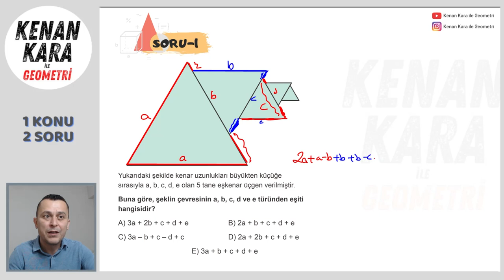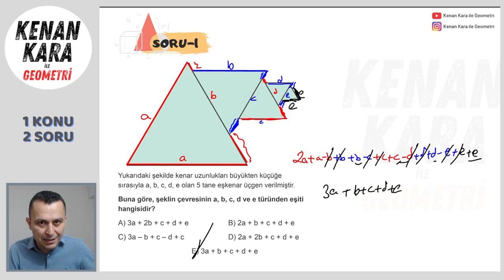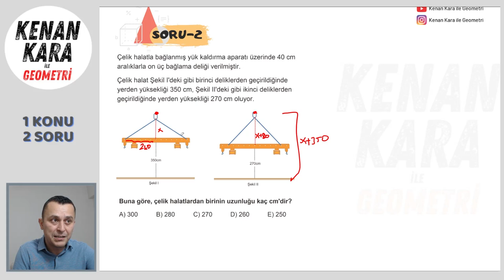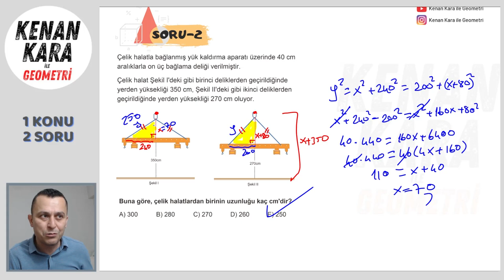1 Konu 2 Soru | İKİZKENAR EŞKENAR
İkizkenar üçgen ve Eşkenar üçgen konusunda YKS sınavında çıkabilecek 2 soru tipi